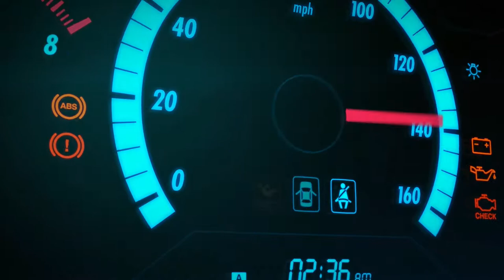forza horizon 4 Realistic [ off-road ] Driving 2014 TERRADYNE GURKHA LAPV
THANK U EVERYONE THATS SUPPORTING MY CHANNEL IT MEANS THE WORLD TO ME :)

WHEEL STAND

Yogamada Durable Racing Steering Wheel Stand For Logitech GT G920 G29 G27 G25 Game Steering Wheel Support Rack Video Game Accessories

AIRSOFT